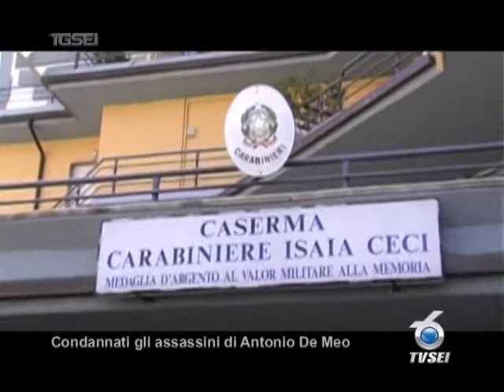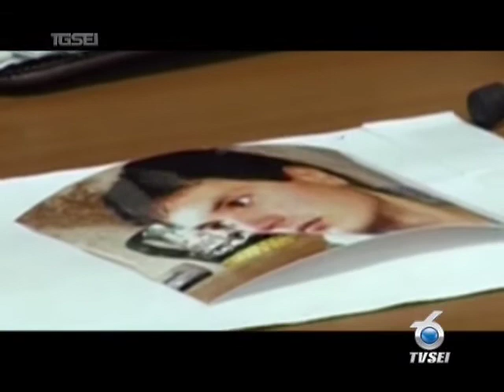0903 Condannati gli assassini di Antonio De Meo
Condannati a 8 anni e un mese i due giovani accusati di aver ucciso, nellagosto dello scorso anno, Antonio De Meo, 23 anni, a Villa Rosa di Martinsicuro. Non sono mancate le polemiche sulla pena inflitta agli assassini